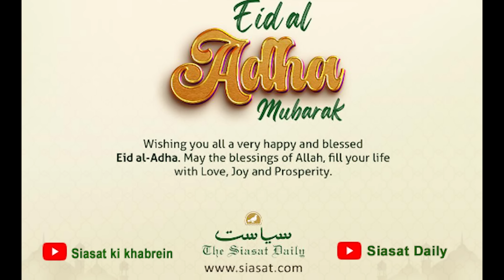Siasat ki khabrein 17th Jun 2024